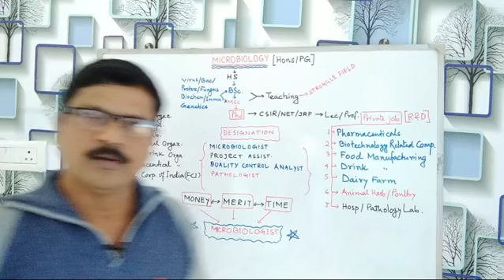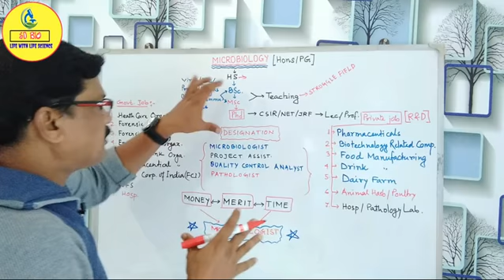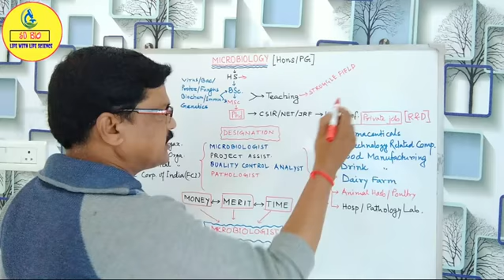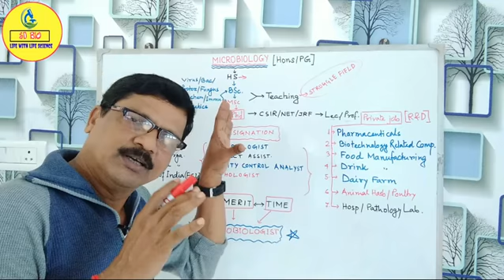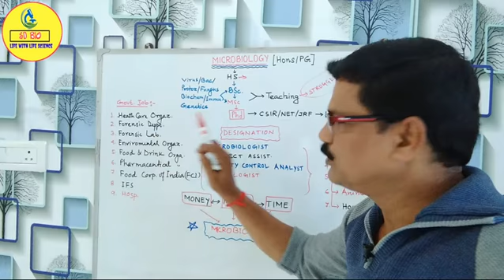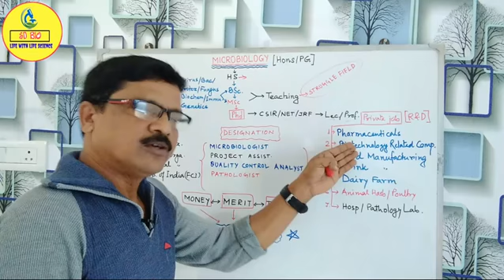মাইক্রোবায়োলজি তে সত্যিই কি উজ্জ্বল ভবিষ্যৎ? Microbiology Career Jobs Salary। BSc in Microbiology।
Hi,
    In this video I explained Microbiology career jobs and salary after BSc and MSc in microbiology. The better option available after PhD as a microbiologist in India and west bengal as well as in abroad. In HS you can take subjects combination as physics, chemistry and biology for better future.
There are so many struggle in  microbiology  field if you are only graduate. So for blooming future you have to complete PhD.
মাইক্রোবায়োলজি তে সত্যিই কি উজ্জ্বল ভবিষ্যৎ আছে?

My YouTube gear :
Social Address..